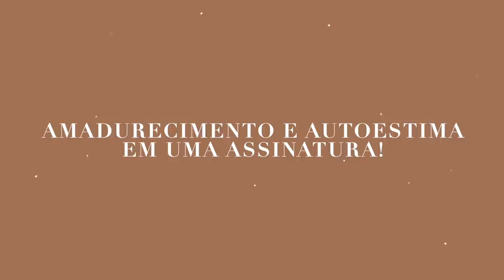Término de namoro, ciúmes excessivos, valores inegociáveis... ✨ Série Autoestima EP. 23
Esse vídeo te ajudou? Então vem fazer parte do CLUBE DA AUTOESTIMA! ❤️
Pra meninas e mulheres que desejam crescer, amadurecer e se tornarem a sua melhor versão: